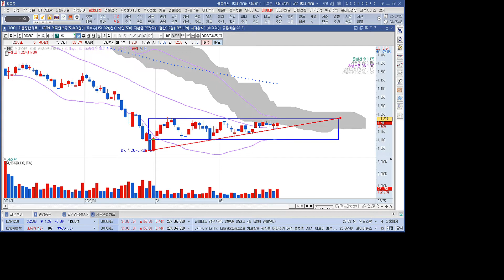영화 관련주 IHQ 1분 분석